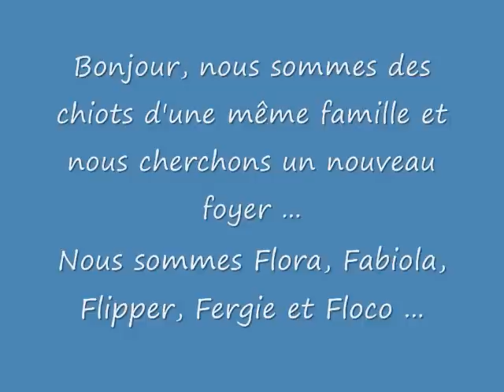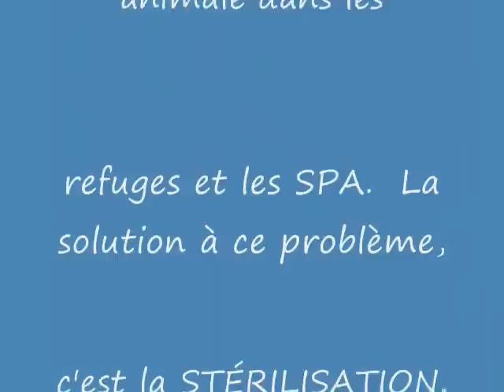Chiots Flora, Fabiola, Flipper, Fergie, et Floco ...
Bonjour, nous sommes des chiots d'une même famille et nous cherchons un nouveau foyer.  En effet, nous sommes à la SPAA depuis le 9 août 2010.  Nous sommes une portée de chiots.  En effet, notre maman n'est pas stérilisée.  Il y a beaucoup de chiens ici, ça déborde.  La solution à cette situation, c'est la STÉRILISATION de votre animal.  Nous espérons avoir un deuxième chance dans la vie ...  Nous vous laissons sur cette petite réflexion. : "Tout comme il est possible de lire sans connaître le sens des mots; de même, il est impossible d'haïr ce dont on ne connaît pas de la nature."   Hello, we are the puppies of the same family and we are looking for a new home. Indeed, we are SPAA since August 9, 2010. We are a litter of puppies. Our mom is not sterilized. There are lots of dogs here, it overflows. The solution to this situation, it STERILIZATION your pet. We hope to have a second chance in life ... We leave you this little reflection. "Just as it is possible to read without knowing the meaning of words as well, it is impossible to hate what you do not know the nature."